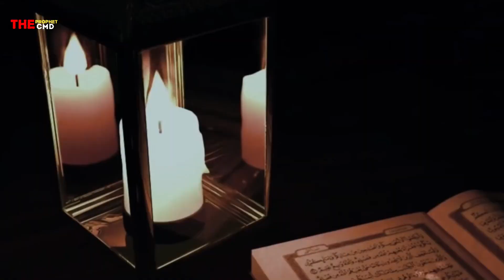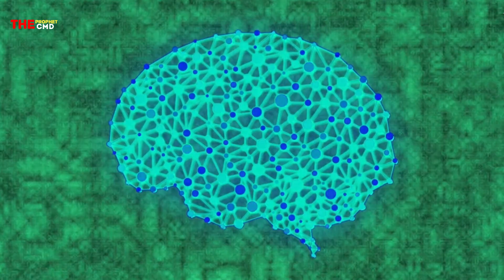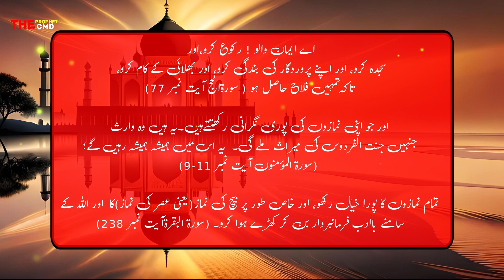Namaz V's modern medical science | Hindi / Urdu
Namaz aur modern medical science | Namaz aur science | Hindi/Urdu

namaz aur modern medical science
namaz aur medical sience
namaz aur science
namaz and science
namaz aur jadeed medical science
namaz aur modern medical science book
namaz aur jadeed science
namaz aur science urdu
namaz aur scientific research
namaz aur modern medical science book pdf
namaz aur jadeed modern medical science
quran and science
namaz and modern medical science
namaz aur modern science
namaz and modern medical science book pdf
science and namaz
islamic status
islamic video
islamic cartoon
islamic status video
islamic song
islamic short
islamic videos
islamic shorts
islamic cartoons for kids
islamic whatsapp
islamic waz
islamic quiz
islamic songs
islamic music
islamic jihad
islamic story
islamic editz
islamic viral
islamic quots
islamic whatsapp status video
islamic tik tok
islamic gojol
islamic hadith